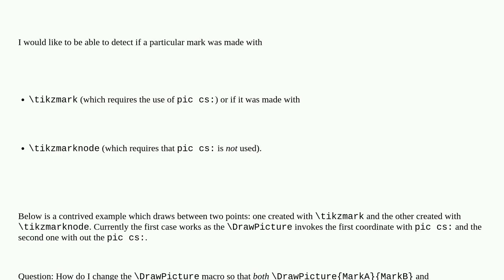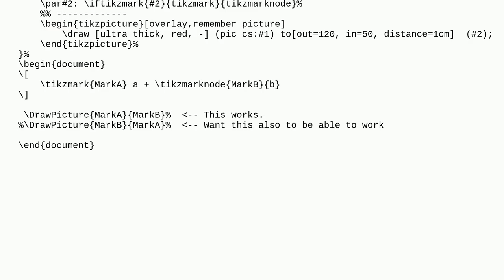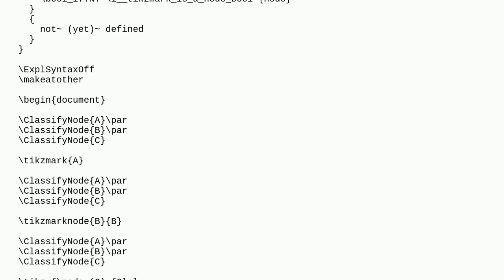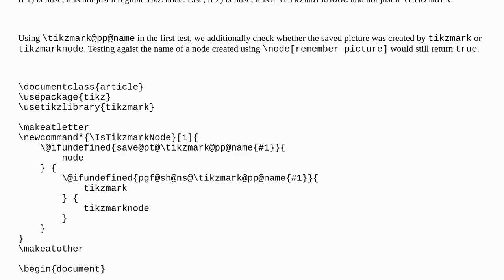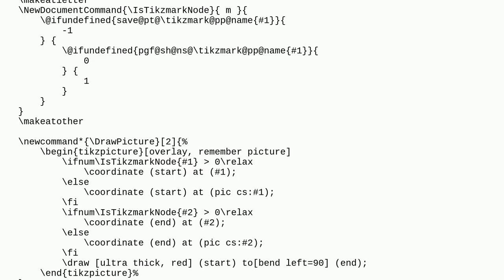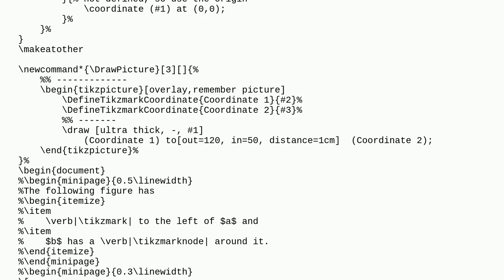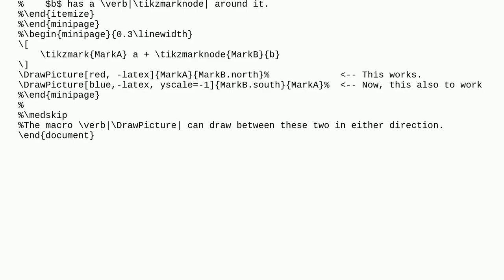Tex: Dectect if using tikzmark or tikzmarknode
Dectect if using tikzmark or tikzmarknode

A special thanks goes out to the community

  tikzmark tikz-pgf